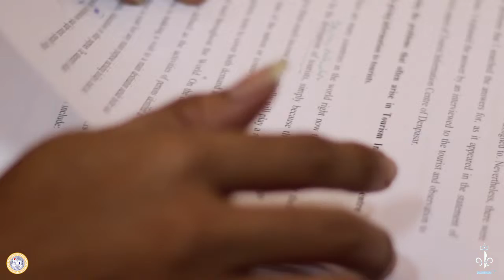English Diploma Universitas Airlangga : In Brief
English Diploma
Faculty of Vocational Studies
Universitas Airlangga
In Brief

Wanna know more about English Diploma Universitas Airlangga?

English Diploma Universitas Airlangga
2018